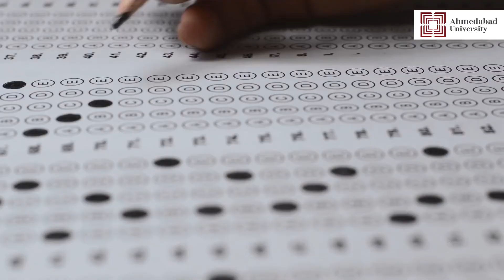Remaking education at Ahmedabad University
Professor Pankaj Chandra, Vice Chancellor, Ahmedabad University talks about the University's efforts at remaking education. The endeavour to redefine learning can be witnessed in the Liberal Arts programme which, as Professor Chandra says, is contemporary, contextual, and rigorous. Inspiring students to explore beyond the classroom, it encourages them to keep asking questions like a researcher. He underlines three unique attributes - interdisciplinary learning, experiential learning, and self-learning - that define the programme at Ahmedabad University.

About Ahmedabad University

Set in the heritage city of Ahmedabad, Ahmedabad University is a private, non-profit research university that offers students a liberal education focused on interdisciplinary learning and research thinking. As a comprehensive university, it offers undergraduate, graduate, and doctoral studies in engineering, humanities, management, natural sciences, and social sciences.

Connect with Ahmedabad University